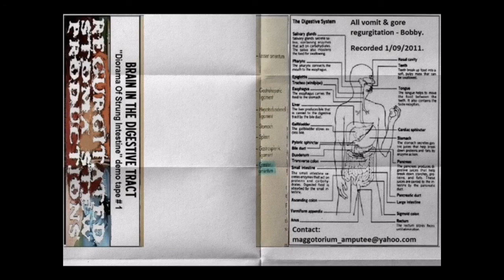Brain In The Digestive Tract - Diorama Of Stung Intestines Demo Tape # 1